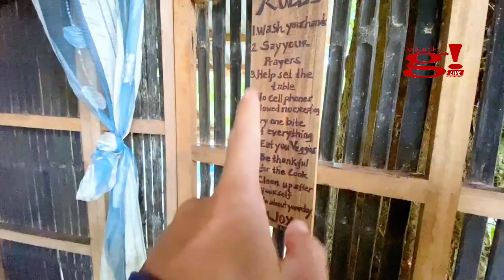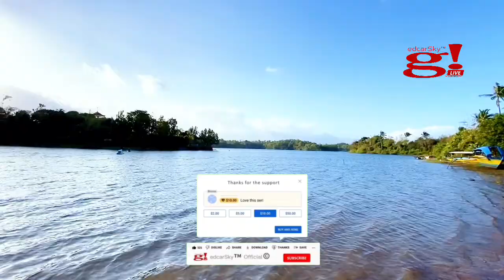Finding Undin sa Lawa ng Laguna @ Glue Varr Campsite and Lodge Resort